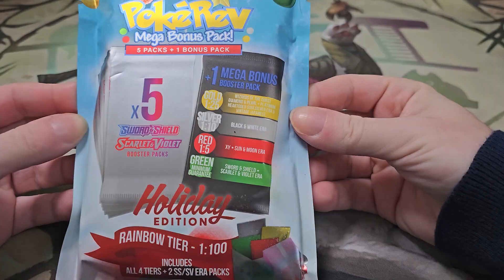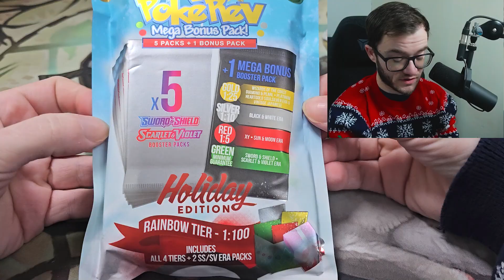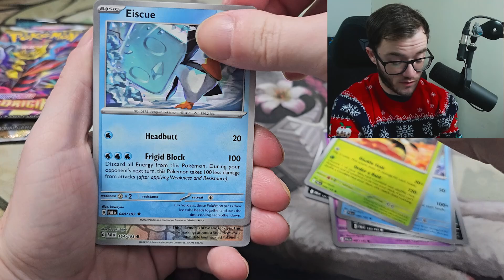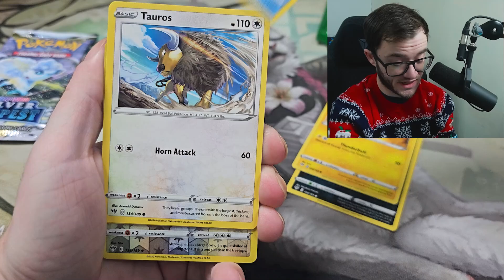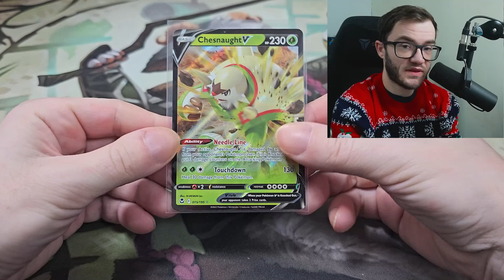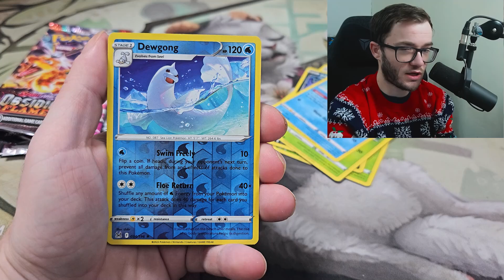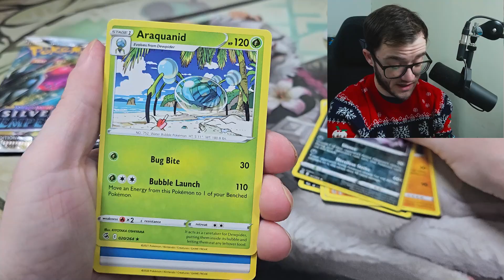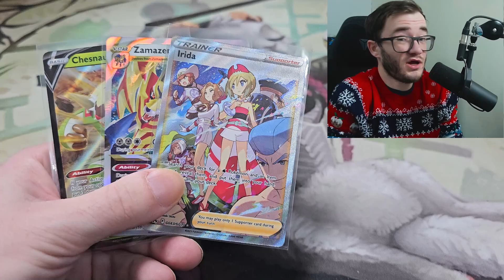Opening the MOST Anticipated PokeRev Holiday Packs! Can I Hit Rainbow?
SWINDON
SN2 9NX
UNITED KINGDOM